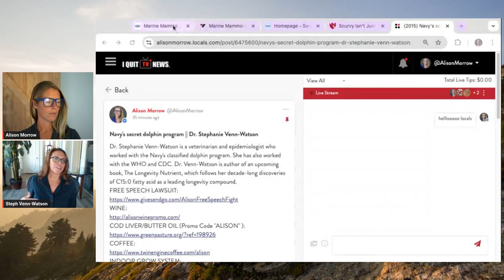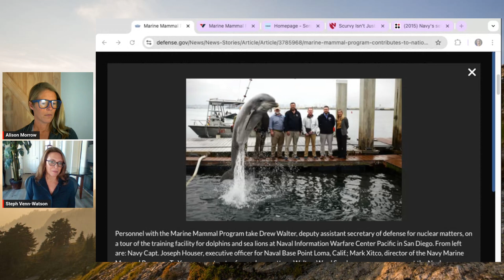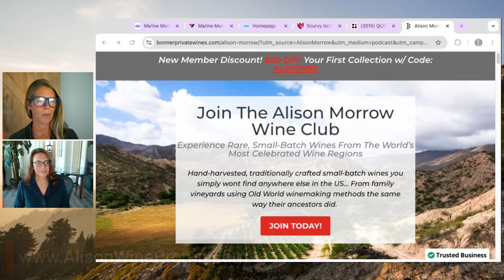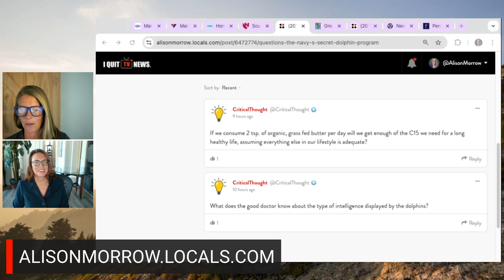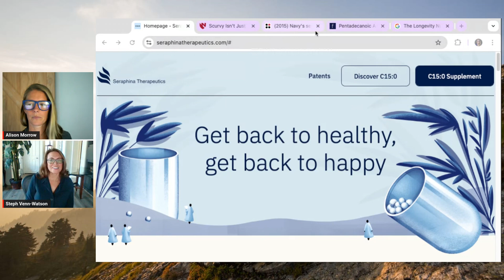Anti-aging secret in Navy dolphins || Dr. Stephanie Venn-Watson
health nutrition animals Dr. Stephanie Venn-Watson is a veterinarian and epidemiologist who worked with the Navy's classified dolphin program. Dr. Venn-Watson is author of an upcoming book, The Longevity Nutrient, which follows her decade-long discoveries of C15:0 fatty acid as a leading longevity compound.